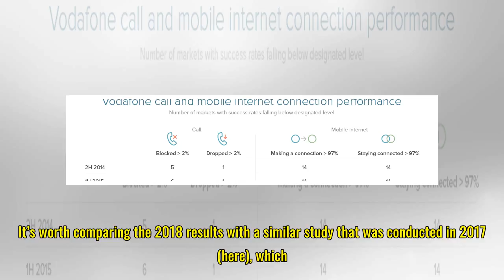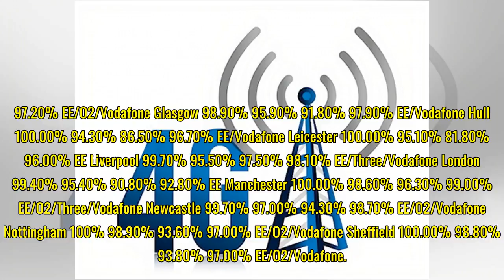RootMetrics Show 4G Coverage in 16 UK Cities by Mobile Operator